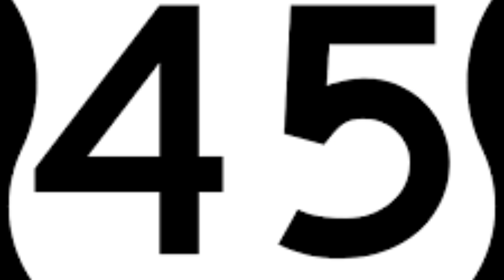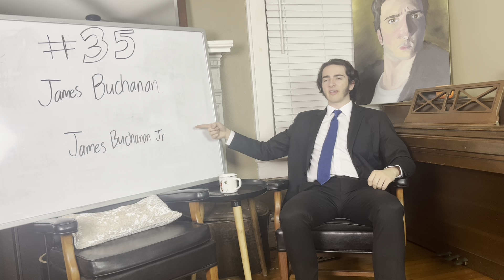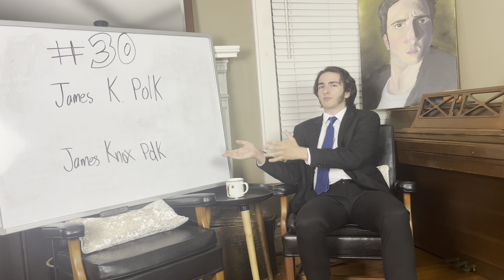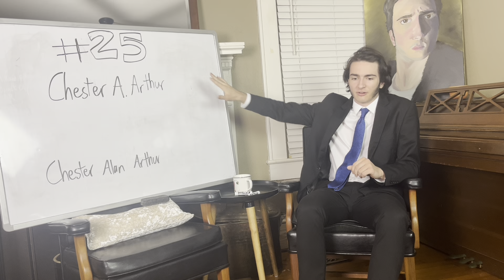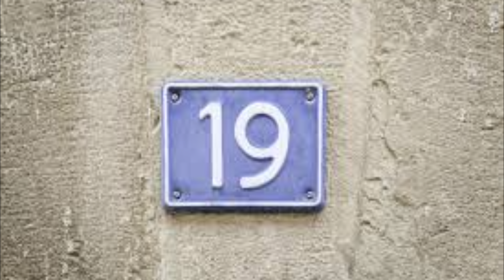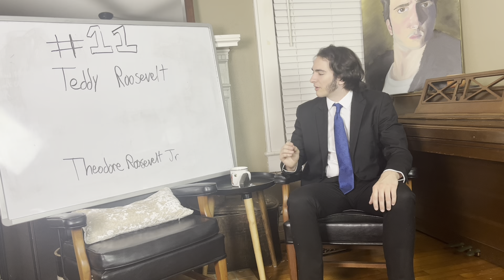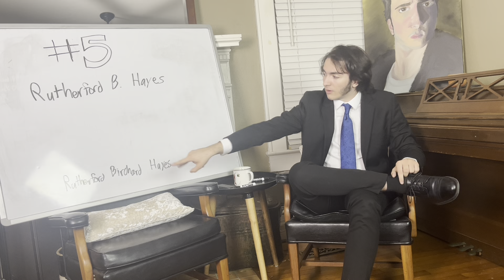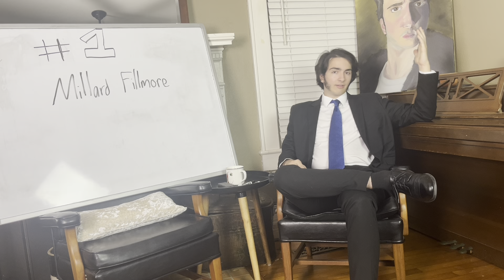Ranking The United States Presidents by Name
I know it’s mediocre, I don’t care